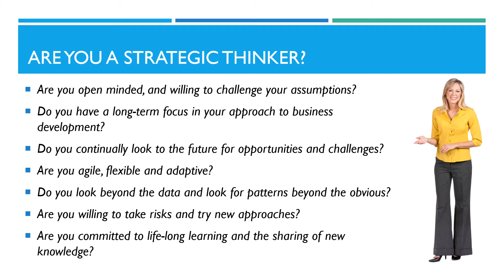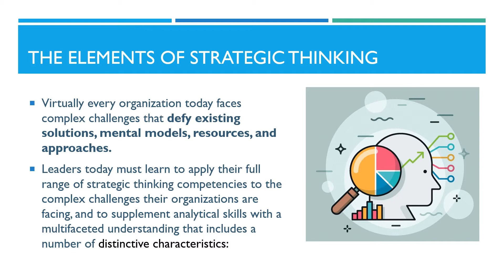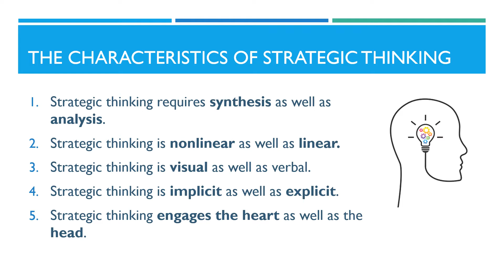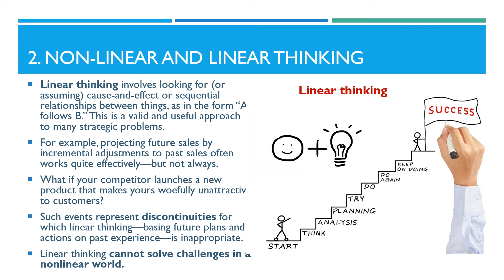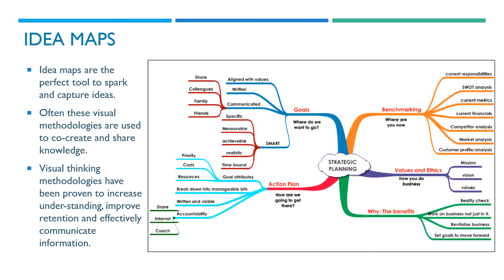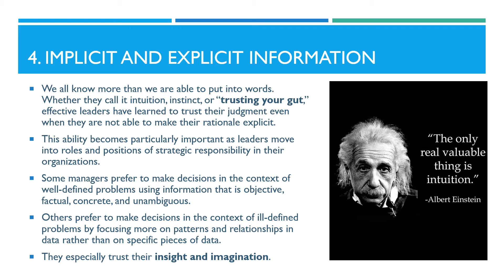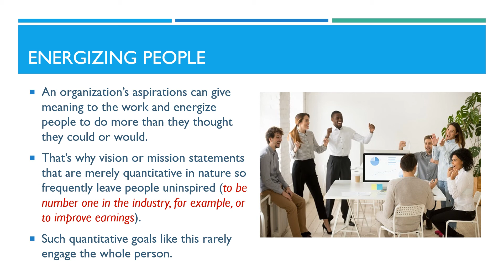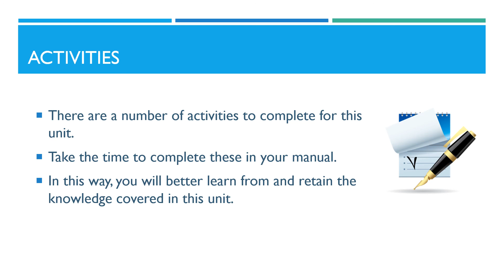Understanding Strategic Thinking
Are you a strategic thinker? Do you consider yourself ready to take on a strategic management role? Strategic thinking is a highly sought after skill. Whether you are the executive trying to put together a strategic leadership team, or applying for a senior leadership position, the ability to think strategically will give you a competitive edge. When applied in an organizational strategic management process, strategic thinking involves the generation and application of unique business insights and opportunities, intended to create competitive advantage for a firm or organization.

When you think strategically as a manager, you challenge assumptions and focus on sourcing and developing opportunities to create value for the business.

Learn more with our course on 'PERSONAL DEVELOPMENT FOR STRATEGIC LEADERSHIP'